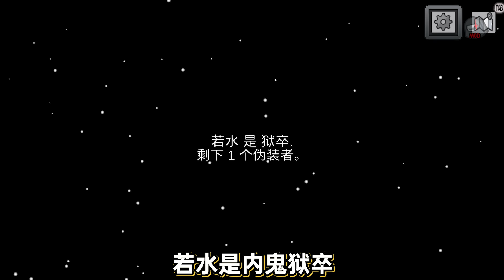无人机操作员：飞手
成为此频道的会员即可获享以下福利：
游戏：在我们之中（Amongus）星云舰模组

精品小游戏、独立游戏、搞笑整活主播
抖音、快手、哔哩哔哩、爱奇艺、优酷同步更新！
2023年主要更新独立小游戏！
我在全网600万粉丝，如果你想在中国推广steam游戏，请联系我微信mys320322，我还有其他游戏博主推荐给你！
Boutique mini games, independent games, funny live streamers
Tiktok, Kwai, Bilibili, iQiyi, Youku are updated synchronously!
2023 mainly updates independent mini games!
I have 4 million followers on the whole network. I have other game bloggers to recommend to you!